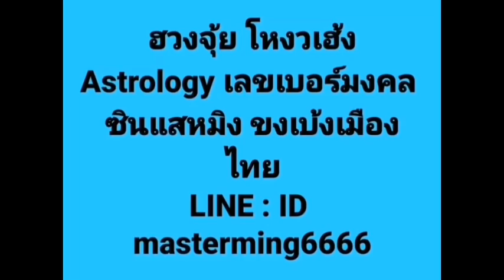แรงจัด เหตุผลหลักที่ 4ลัคนาราศีดังต่อไปนี้ จะทยอยปลดหนี้ได้หลังกรกฎาคม2563